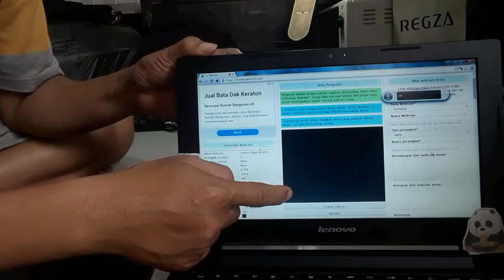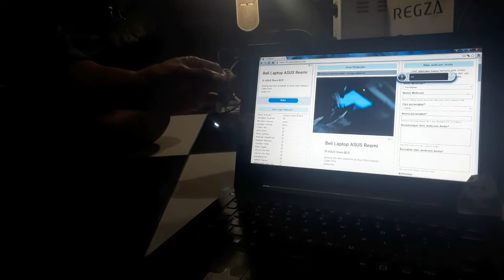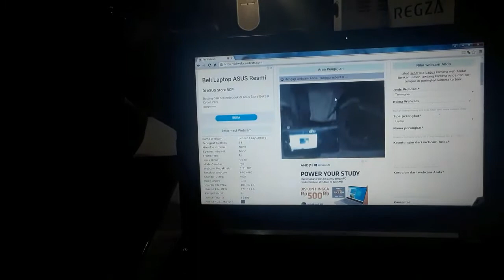CARA MEMPERBAIKI WEBCAM LAPTOP BLANK | WEBCAM NOT WORKING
tahapan perbaikan webcam yang blank untuk lenovo s20-30